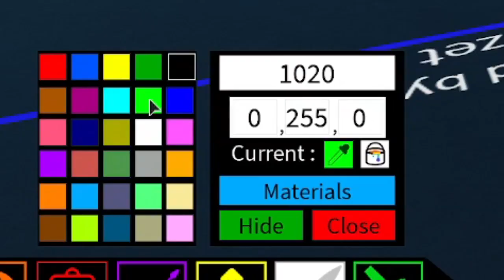How to Make a Simple Gunsight | Plane Crazy - Guide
No idea why people were asking me for this
These are some examples and you could make your own:
=0=
(I couldn't put all of them cause youtube doesnt allow arrows, rip)
Next:  Maybe fuel tanks or how to angle canopy idk , McDonnell Douglas AV-8B Harrier II Tutorial (Sometime when i have time lol, and if i am capable), SR-71(Tutorial???)
=Info=

Songs:
I FORGOT

Video Editor: Sony Vegas Pro 14.0
Recorder: OBS Studio
For making thumbnails: Photoshop
3D Model used:
List:

Sov:
.kv-6
.Kv-4
.T72
.T-18 Light tank
.IS-7
.Mendeelev Tank
.Katyusha
.Bm-21
.SU 100
.SU-152
.pgrc YARS
.An-22
.Tu-160
.Pe-2
.Illyusshin IL-28
.Yak-141
.9K22 Tunguska

Ame:
.MQ-9 Reaper
.Ww2 Tanks landing craft LCVP 44
.Sr-71 Blackbird
.F117 NightHawk
.F3H Demon
.at-6 wolverine
.O-2 Skymaster
.T-95
.Lancer bomber
.lav 25
.M10
.M551 Sheridan
.M24 Chaffe

Ger ╬:
.Lippisch Gleiter Bombenflugzeug
.BV 40
.Ju 88
.Do 335
.Fw 200 Condor
.Bv 40
.Grille 15
.E25
.OT-810
.SDK251
.Ferdinand
.Hetzer
.A7V
.Rauppenschlepper Ost

Jap:
.J2M3 raiden
.mitsubishi g4m
.Type 97 chi ha
.Kikka jet
.g10n
.ki-61

SWE:
.strf 9056

FRE:
.Renault FT
.Char B1
.Amx 13 75
.Somua S-35

BRI:
.Fv4005
.Churchill
.Matilda
.Mark 4
.Centurion
.Vampire F Mk3
.Electric Lighting
.Hawker HUNTER
.Universal Carrier
.Gloster meteor

CAN:
.CF-105 Arrow

CHINA:
.Xi'an jh-7

IND:
.Hal Tejas

AUSTRALIA:
.CAC Boomerang

VEN:
.Tiuna
.T-72B1

ARG:
.TAM

POL:
.TKS Tankette
. pzl p11.c

ROM:
.IAR 80